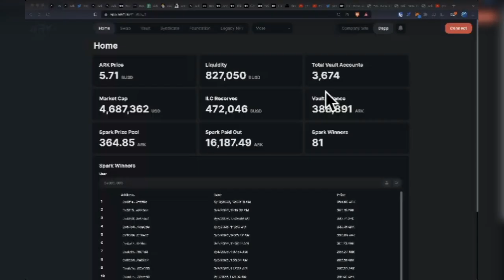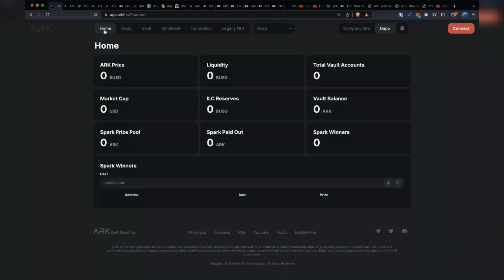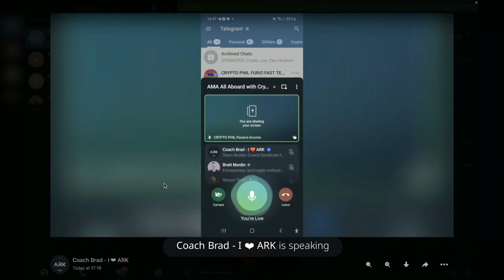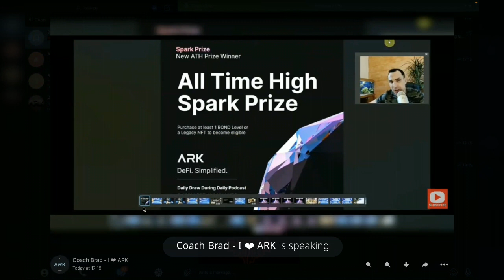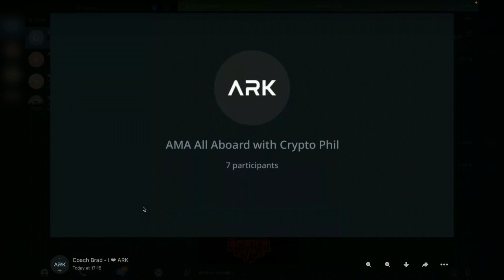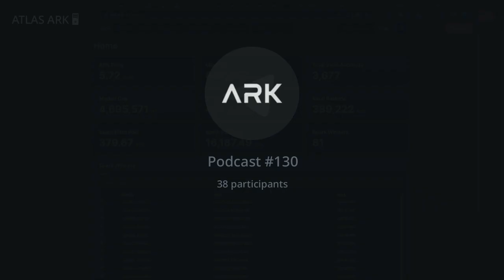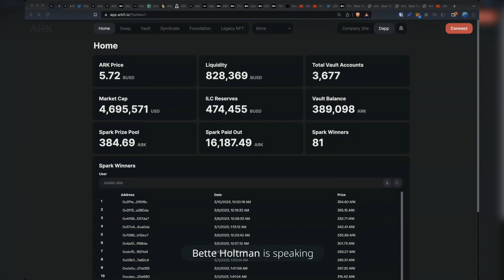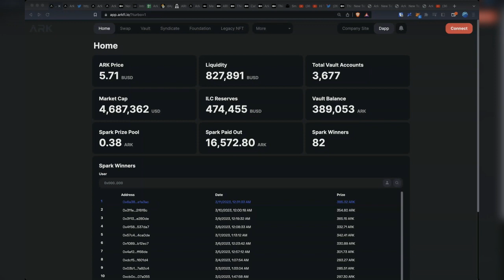Official ARK Podcast 130 | 03/10/23